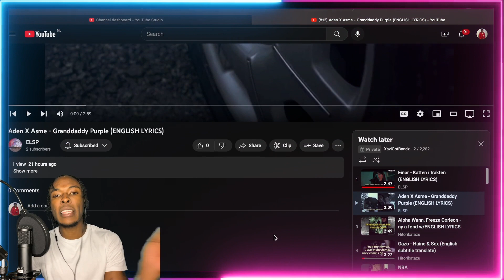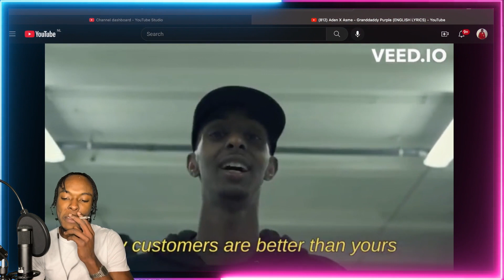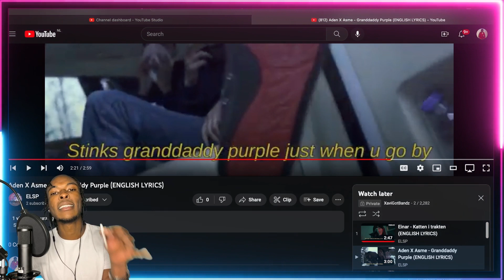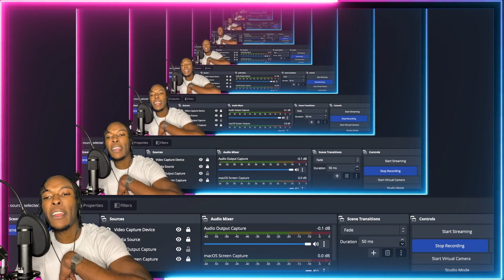AMERICAN REACTS TO SWEDISH DRILL RAP! Aden X Asme - Granddaddy Purple (ENGLISH LYRICS)